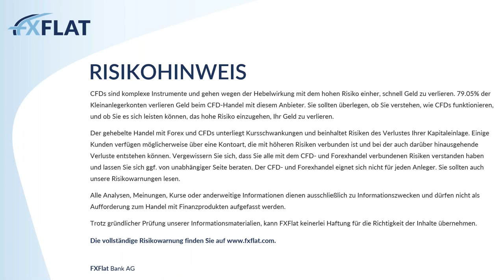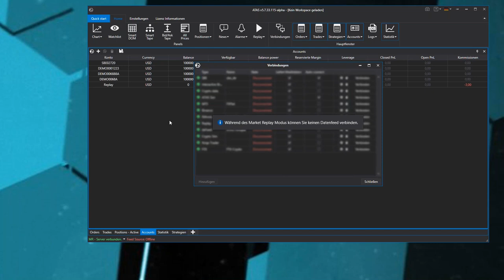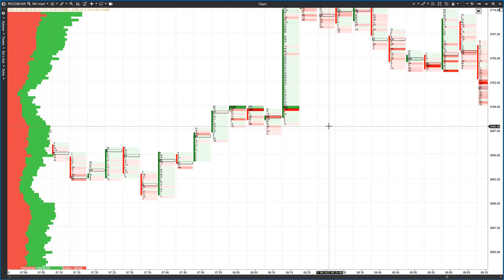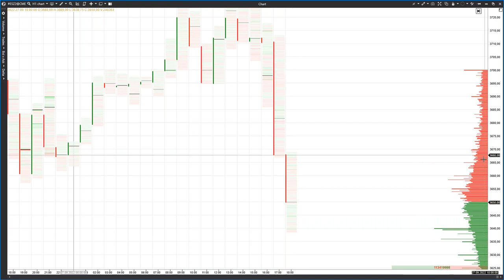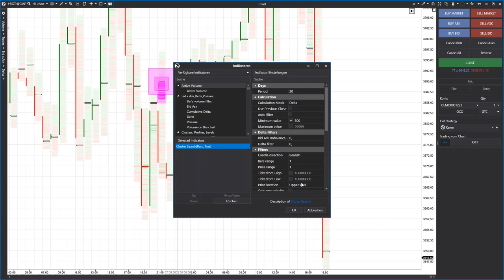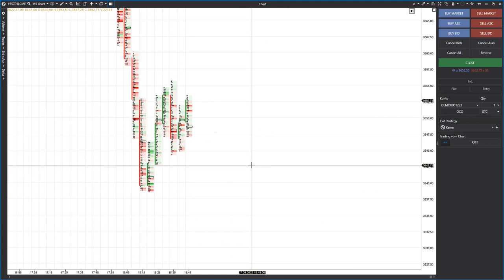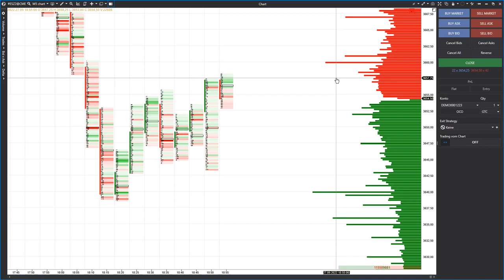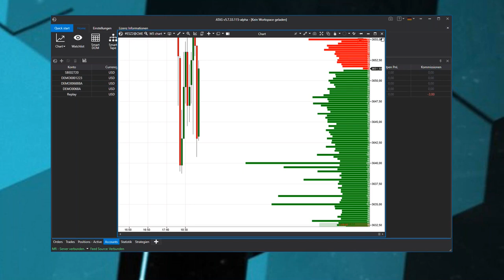Michael Burgstaller - Was ist das Delta und wie funktioniert es? 27.09.2022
In diesem Webinar wird Ihnen Michael Burgstaller zeigen, wie Sie das Delta richtig verstehen und in ATAS nutzen können.
Delta ist die Differenz zwischen den Marketkäufen und Marketverkäufen zu jedem Preis (Footprint Delta), in jeder Kerze/jedem Balken (Bar Delta) oder für einen Zeitraum (Kumulatives Delta).